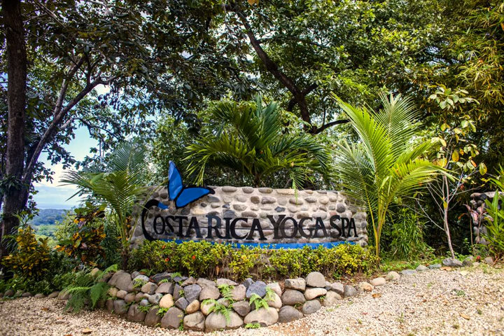Costa Rica Yoga Spa - Nosara - Costa Rica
Costa Rica Yoga Spa hotel city: Nosara - Country: Costa Rica

Address: 300m sur del Rio Nosara; zip code: 50206

This Nosara Costa Rica Yoga Spa offers an ocean view, outdoor pool, and spa services. A healthy breakfast, lunch, and dinner is prepared for each guest, and Sibu Sanctuary is 3.5 km away.

 -- Le Costa Rica Yoga Spa bénéficie d'une vue sur l'océan, d'une piscine extérieure et des services de spa. Un petit-déjeuner équilibré, le déjeuner et le dîner sont à votre disposition. Le sanctuaire de Sibu est accessible à 3,5 km.

 -- El Nosara Costa Rica Yoga Spa tiene vistas al océano, alberga una piscina al aire libre y ofrece servicios de spa. El establecimiento, situado a 3,5 km del santuario de Sibu, prepara desayunos, almuerzos y cenas saludables.

 -- Das Nosara Costa Rica Yoga Spa erwartet Sie mit Meerblick, einem Außenpool und dem Wellnessservice. Für alle Gäste werden ein gesundes Frühstück sowie Mittag- und Abendessen zubereitet. Vom Wildtierschutzgebiet Sibu trennen Sie 3,5 km.

 -- Costa Rica Yoga Spa ligt in Nosara en biedt uitzicht op de oceaan, een buitenzwembad en een spa. Voor iedere gast wordt een gezond ontbijt, lunch en diner bereid en het Sibu reservaat ligt op 3,5 km afstand.

 -- Il Costa Rica Yoga Spa di Nosara è situato a 3,5 km dalla riserva per uccelli di Sibu e vanta splendide viste sull'oceano, una piscina all'aperto e svariati servizi benessere.

 -- Nosara Costa Rica Yoga Spa酒店享有海景，提供室外游泳池和spa服务。酒店为每位客人准备健康的早餐、午餐和晚餐，距离Sibu Sanctuary保护区有3.

 -- Спа-комплекс Costa Rica Yoga с видом на океан и открытым бассейном расположен в городе Носара. Гостям предоставляются спа-услуги. В комплексе сервируются полезные завтраки, обеды и ужины. Расстояние до заповедника Сибу составляет 3,5 км.

 -- يوفر Costa Rica Yoga Spa الواقع في Nosara اطلالة على المحيط ومسبح خارجي وخدمات السبا. يتم إعداد وجبة فطور صحية وغداء وعشاء لكل ضيف ويقع حرم Sibu على بعد 3.5 كم.  يتم تضمين مروحة ومكتب وحمام مشترك مع لوازم استحمام مجانية مع كل غرفة على نمط المسكن.